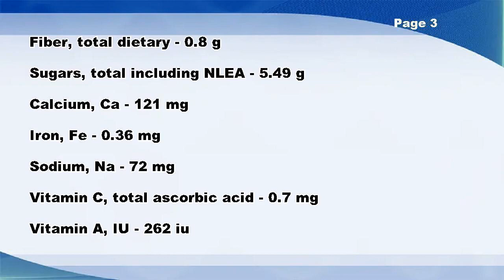Ice creams, BREYERS, No Sugar Added, Vanilla Fudge Twirl - Nutrition Data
Ice creams, BREYERS, No Sugar Added, Vanilla Fudge Twirl -- Nutrition Facts